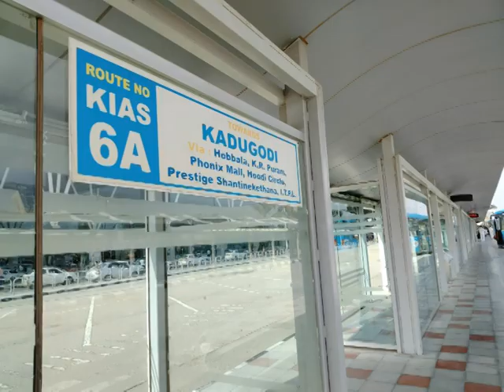Cochin Trip - 1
I made a very interesting trip tp Cochin/Kochi. I start this diary after landing at Bengaluru (Kempegowda International Airport) in Mid-May. And I started my journey by taking a "Fly-Luxury Bus". It is a very fast bus without any stops in between.
So since I clicked some pix outside that airport, I used them in sequence to begin my story.